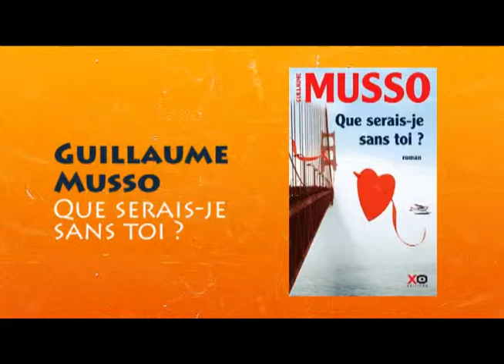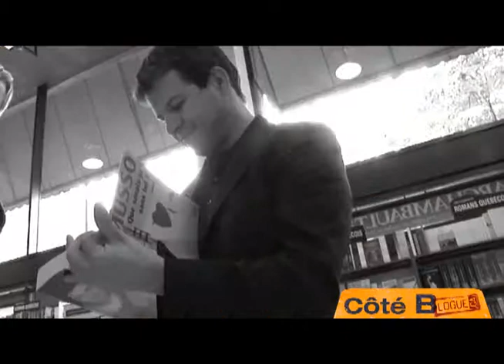Guillaume Musso, entrevue lecture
Plus de 5 millions dexemplaires vendus en 5 ans, Guillaume Musso est lun des auteurs français populaires les plus lus et traduits à létranger. Il vient de lancer « Que serais-je sans toi ? », un livre romanesque illustrant une passion cornélienne ainsi quune relation ambiguë : celle davoir un ennemi dont on a besoin pour exister. rencontre l'auteur.

Guillaume Musso a cessé son emploi de professeur déconomie depuis peu pour se consacrer à son rôle décrivain. Lagenda nest pas moins rempli puisquil enchaîne les séances de dédicaces dans les librairies, les apparitions dans les émissions de TV; enfin  un de ses  romans «  Et après » vient dêtre adapté au cinéma avec Romain Duris en tête  daffiche. Décontracté, chaleureux et  sympathique ; Guillaume explique quil construit la trame narrative dune histoire à partir dun fait qui lobsède. Il utilise le surnaturel comme parabole pour exprimer les sentiments, le sens que lon donne à sa vie, la condition humaine. Ensuite, il écrit une biographie intégrale des personnages pour être en totale empathie avec eux. Ces derniers commencent ainsi à prendre vie dans son esprit et viennent parfois influencer le destin de lhistoire de part leur personnalité. Cest là que lécriture devient la plus créative, désemparante et excitante. Dans le cas de « Que serais-je sans toi », Guillaume revoyait limage interminable dune femme à bord dun hydravion. De plus ce roman est lun des plus autobiographique et Gabrielle, lhéroïne, partage de nombreux points communs avec la femme dont Guillaume est présentement en amour.

Roman à dévorer sans modération !

Procurez-vous « Que serais-je sans toi ?